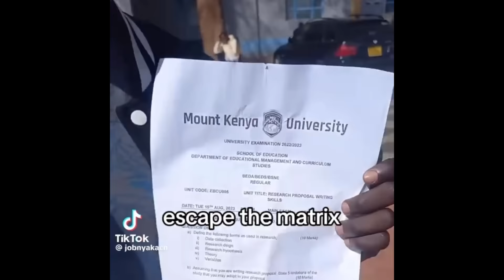MY MOM GOT ANGRY